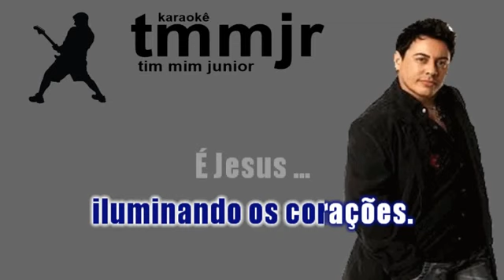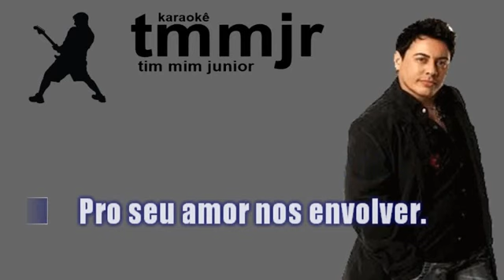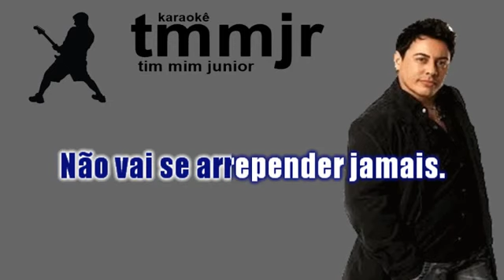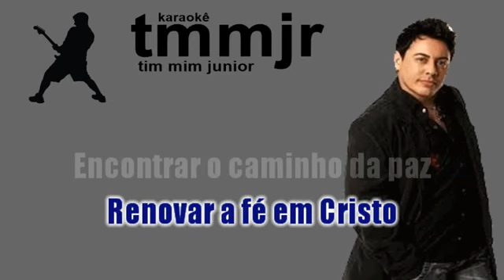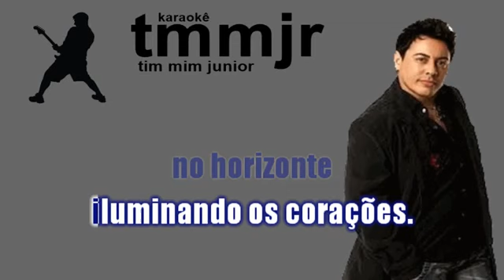Daniel Diau ele vem,karaokê.🎧🎤🎵🎶🎼🎻🎹🎷🎺🎸.